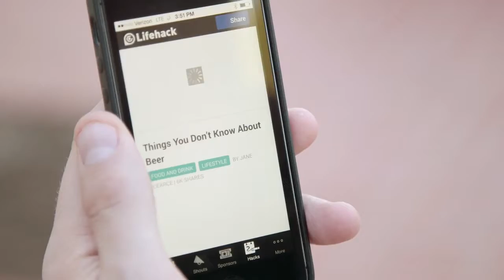iPhone App Video Greeley Wired